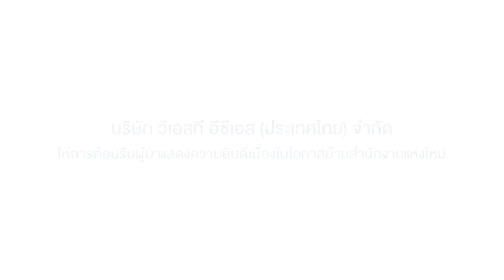วีเอสที อีซีเอส (ประเทศไทย) ให้การต้อนรับผู้มาแสดงความยินดีเนื่องในโอกาสย้ายสำนักงานแห่งใหม่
275 Soi Lat Phrao 101 (Wat Bung Thonglang), Khlong Chao Khun Sing, Wang Thonglang, Bangkok 10310, Thailand